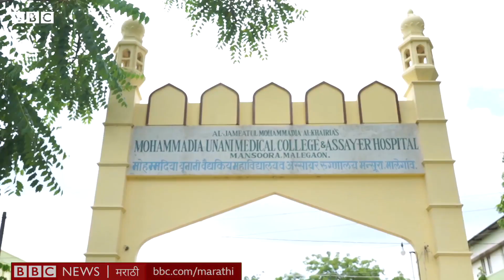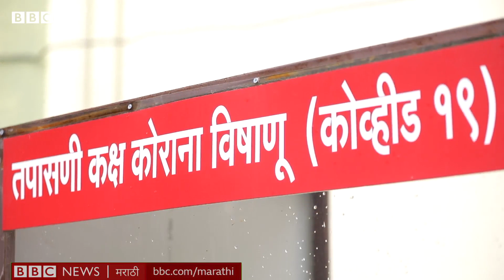Coronavirus Kaadha : Malegaon Kadha किंवा Mansura Kadha काय आहे? Covid19 वर त्याचा परिणाम होतो का?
एकेकाळी कोरोनाने थैमान घातलेल्या नाशिकजवळच्या मालेगावमध्ये फक्त मालेगाव काढा किंवा मन्सुरा काढ्याचंच नाव होतं. इथल्या मन्सूरा हॉस्पिटलमध्ये बनलेला हा युनानी काढा कोरोना विषाणूला परतावून लावतो, अशी सर्वत्र चर्चा होती.
पण त्याचं सत्य काय? खरंच मालेगावमध्ये कोरोनाला आळा घालण्यात या काढ्याची मदत झाली का?

पाहा मालेगावहून प्रवीण ठाकरे यांचा रिपोर्ट

निर्मिती – गुलशनकुमार वनकर